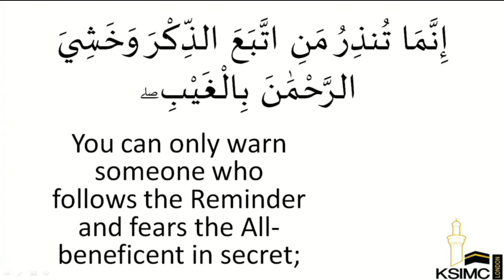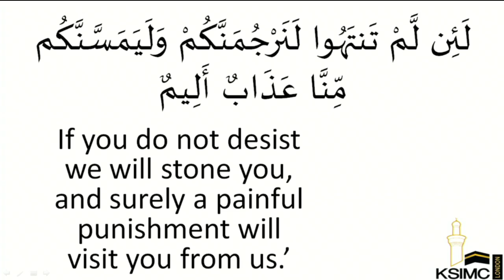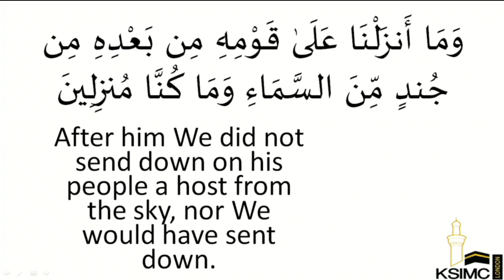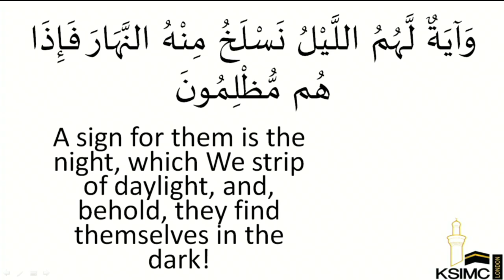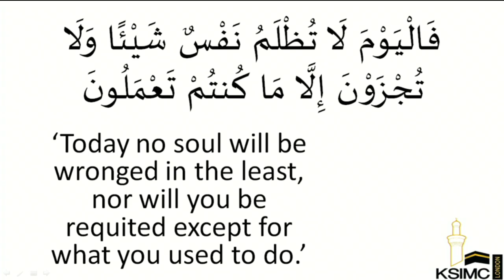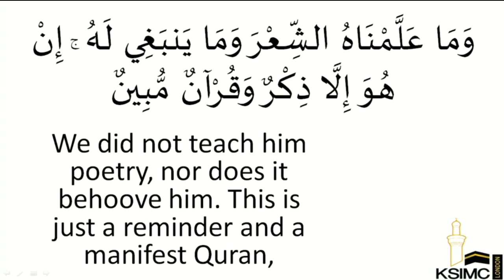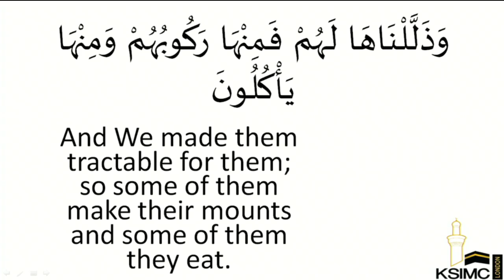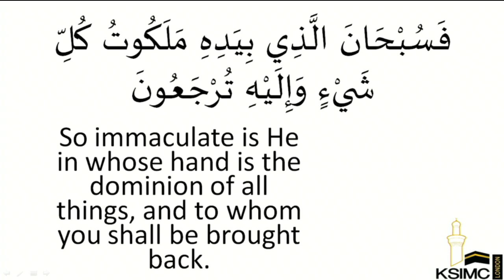Surah Yaseen - Jume Raat - 04/10/2018